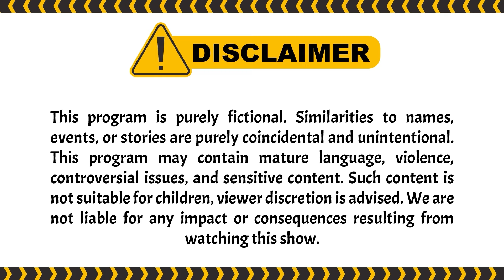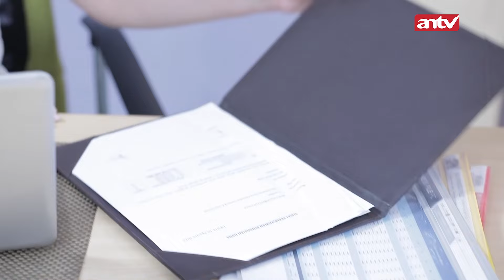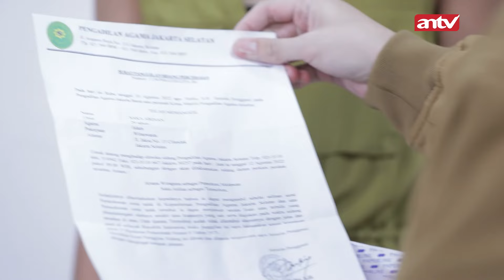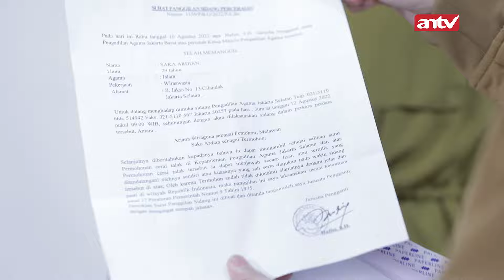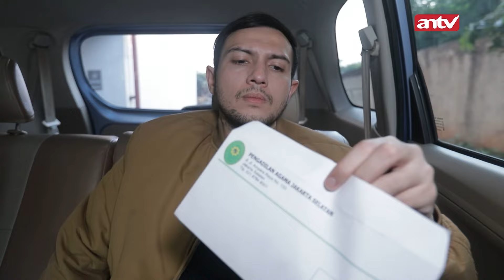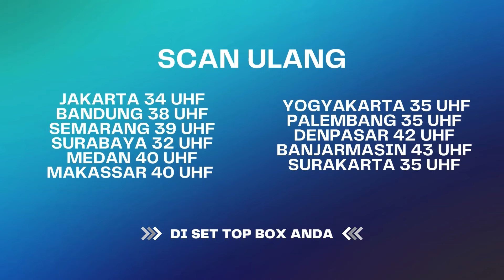Ariana Udah Gamau Menunda Perceraian Terlalu Lama | Suami Pengganti ANTV Eps 168 (2/6)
Dita akan menyiapkan sarapan untuk Saka. Saka mengatakan bahwa ia akan mencari pekerjaan. Dita bingung dan bertanya ia ingin kerja apa. Beberapa lama kemudian ada yang datang dan ternyata kurir. Saat pintu dibuka, ternyata kurir itu membawa surat gugatan cerai dari Ariana. Saka semakin stress karena kartu kreditnya jebol karena Dita dan memarahinya habis-habisan.

Ariana menerima surat tagihan kartu kredit atas nama Saka, Ariana menelpon Saka dan meminta Saka membereskannya. Dita curhat pada Dion soal ia yang dimarahi karena kartu kredit dan juga bertemu Riri, Dita menenangkan dan mengatakan Riri tidak akan membocorkan rahasia Dita dan Dion. Riri bertemu Saka saat Saka dan Dita di restoran.

Dita muncul dan mengatakan jika rekaman suara tersebut sampai ke Saka, Dita mengancam akan membeberkan soal cap jempol yang dibantu oleh Riri. Riri pun tidak jadi mengatakannya pada Saka. Galvin cerita pada Riri kalau Galvin mau membantu Ariana mencari pengacara yang bagus, yakni bernama Dimas Abbas.

000004
004048